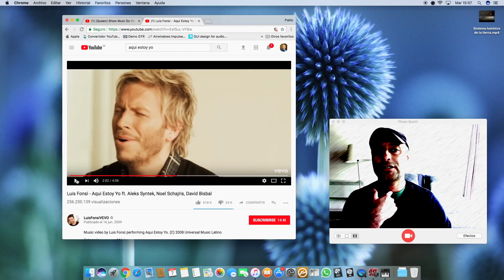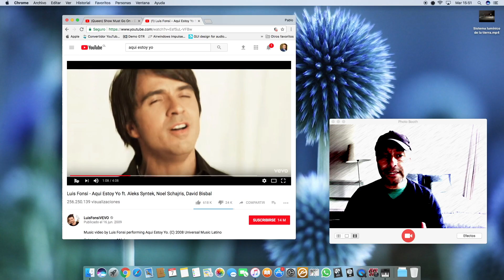CRISTIAN CASTRO - SOLO - Analizando Su Canto En Vivo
Estimados amigos, aunque bastante aquejado de mi salud quise cumplir con todos ustedes para hacer el video de este extraordinario cantante y su impactante interpretación de la canción SOLO. Los invito a descubrir esta maravillosa interpretación que hizo en el festival de Viña del Mar en el año 2002 desde otro punto de vista, Espero les guste y les ayude a seguir aprendiendo de los grandes.
Un cordial saludo a todos!!

PABLO VARGAS